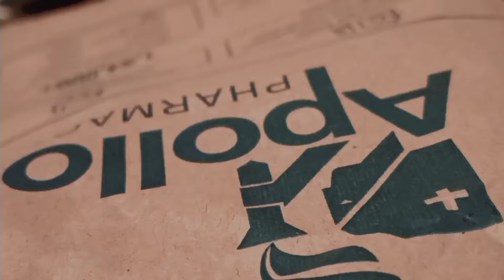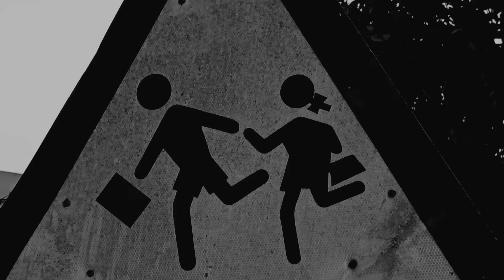Spring in the city l Season 2 l Episode 1 l Made In Calcutta l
Welcome to season 2. This is episode 1 and there's spring in my city.

Hi! I'm Sam and I live in Kolkata. I love to make videos and will keep sharing them with you guys.